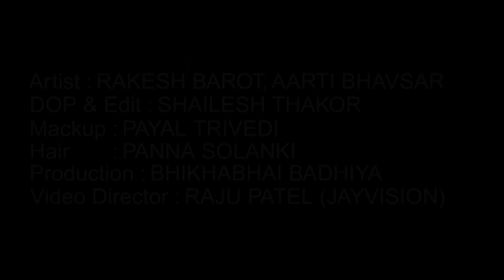Parka Padarni Gori|Rakesh Barot| Gujarati Dj Song||પારકા પાદરની ગોરી|HD Video|Ram Audio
Rakesh Barot Gujarati Song 2018
Song:Parka Padarni Gori
Singer:Rakesh Barot
Lyrics:Sovanji Thakor
Artist:Rakesh Barot,Aarti Bhavsar
Director:Raju Patel
Producer:Sanjay Patel
Music Label:Shri Ram Audio And Telefilms